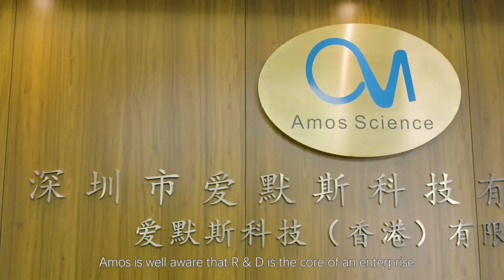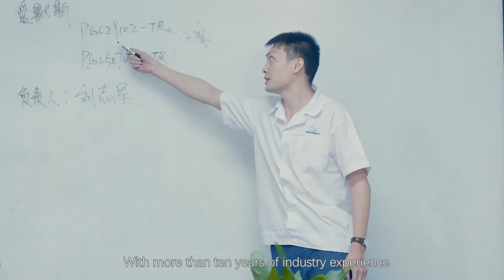Pogo Pin Connectors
Shenzhen Amos Science is a professional manufacturer for Pogo Pin Connectors,Magnetic Connectors